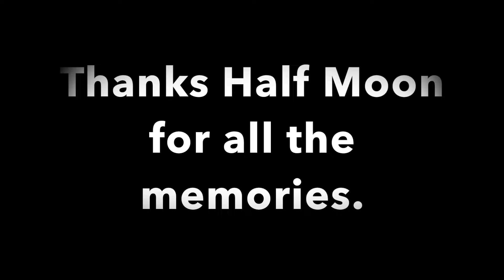Half Moon (A Short Film)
Hope you Guys Enjoy my first film on this channel!!!

Let me know what future products you would like to see in the comments.

See you guys next month with another film.

Check me out on twitter